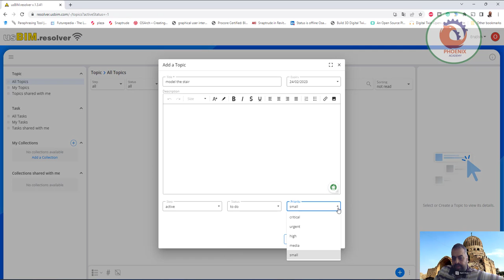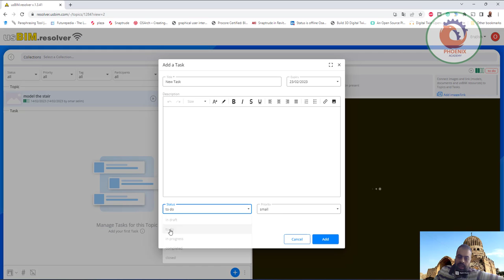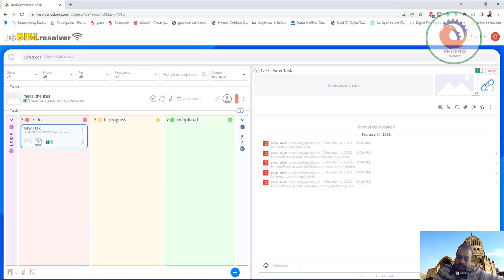هل تريد أن تحصل على ضمان أن مشاريعك الإنشائية تسير بسلاسة وفي الموعد المحدد؟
❤️ روابط التواصل
✅ انستجرام

برمجيات BIM ، الهندسة المعمارية ، الهندسة ، الصناعات الإنشائية
برمجيات BIM
  دعم معلومات التدريب

EN
شهادة جمعية المحاسبين القانونيين المعتمدين (ACCA) الخاصة بي
إدارة البناء
استخدم حالات
المعلومات والدعم
تجربة مجانية
الخطط والأسعار
برامج إدارة التشييد برمجيات إدارة البناء | usBIM.resolver | برنامج جمعية المحاسبين القانونيين المعتمدين (ACCA)

usBIM.resolver هو الحل المناسب لك!

قم بتفعيل الفترة التجريبية المجانية على usBIM.store
احصل على 13 تطبيقًا مجانيًا عبر الإنترنت مع مساحة تخزين سحابية تبلغ 10 جيجابايت
استخدم أحد أفضل برامج إدارة الإنشاءات القائمة على السحابة | usBIM.resolver | برنامج جمعية المحاسبين القانونيين المعتمدين (ACCA)
برنامج إدارة مشاريع البناء القائم على السحابة
من اليوم مع usBIM.resolver ، يمكنك إدارة جميع المشكلات التي تنشأ في كل مرحلة من مراحل مشروع البناء ، وتحترم دائمًا المواعيد النهائية ، وتضمن رضا العملاء وأعضاء الفريق.

برامج إدارة إنشاءات الفيديو | usBIM.resolver | برنامج جمعية المحاسبين القانونيين المعتمدين (ACCA)
تحويل مشكلة إلى مهمة يجب حلها | usBIM.resolver | برنامج جمعية المحاسبين القانونيين المعتمدين (ACCA)
حول المشكلة إلى مهمة يجب حلها

قم بإنشاء مهام المشكلات ببضع نقرات فقط من أي مكان تتواجد فيه ، سواء في المكتب أو من موقع البناء. أضف صورًا أو نصوصًا أو مقاطع فيديو أو نماذج BIM أو DWGs أو ملفات PDF وقم بتسريع سير عمل إدارة المشروع بالكامل. اتصال فعال وآمن | usBIM.resolver | برنامج جمعية المحاسبين القانونيين المعتمدين (ACCA)
اتصال فعال وآمن

لا داعي للبحث عن رسائل البريد الإلكتروني والصور والمستندات القديمة التي ربما تم إرسالها من خلال خدمات مختلفة. تواصل مع الآخرين باستخدام جلسة محادثة داخلية متصلة بمهام محددة في بيئة عمل واحدة! تتبع المشكلات حتى الإغلاق | usBIM.resolver | برنامج جمعية المحاسبين القانونيين المعتمدين (ACCA)
تتبع القضايا من خلال الإغلاق

قم بتعيين المهام إلى الشخص المسؤول عن حل مشكلات معينة ، وسيحصل كل شخص معني على إشعار تلقائي بما في ذلك روابط مباشرة للملفات أو النماذج بينما يمكنك متابعة تتبع المشكلة حتى يتم إغلاقها أخيرًا!

جرب usBIM.resolver الآن وقلل وقت مشروعاتك بنسبة 50٪ أو أكثر!
أداة واحدة ، استخدامات مختلفة ، نفس النتائج!

ما نوع المشكلات التي تتعامل معها عادةً؟
اكتشفنا BIM.resolver أثناء العمل ، ونظم عملك وأكمله في الوقت المحدد!

المهندسين المعماريين والمهندسين | usBIM.resolver | برنامج جمعية المحاسبين القانونيين المعتمدين (ACCA)
المهندسين المعماريين
والمهندسين
مشاكل التنسيق والتعاون داخل فرق التصميممشرفو الموقع | usBIM.resolver | برنامج جمعية المحاسبين القانونيين المعتمدين (ACCA)
مشرفو الموقع
فريق البناء مشاكل موقع البناء | usBIM.resolver | برنامج جمعية المحاسبين القانونيين المعتمدين (ACCA)
بناء
فرق
تنسيق أنشطة موقع البناء مدير المرافق | usBIM.resolver | برنامج جمعية المحاسبين القانونيين المعتمدين (ACCA)
منشأة
مدير
إدارة
ومسائل الصيانة BIM manager ومنسق BIM | usBIM.resolver | برنامج جمعية المحاسبين القانونيين المعتمدين (ACCA)
مدير BIM
ومنسق BIM
قضايا تصميم BIM
تخضع المشاريع للسيطرة الكاملة دون أي عيوب بفضل لوحات الجدولة المرئية القابلة للتخصيص | usBIM.resolver | برنامج جمعية المحاسبين القانونيين المعتمدين (ACCA)
تخضع المشاريع للتحكم الكامل دون أي عيوب بفضل لوحات الجدولة الجذابة بصريًا والديناميكية والقابلة للتخصيص
باستخدام usBIM.resolver ، استخدم نظام شبكة بسيط أو ل